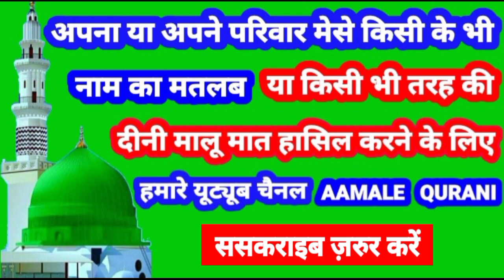Phool Bano Name Ki Meaning In Urdu | Phool Bano Name Ka Matlab Kya Hota Hai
👉  Assalam Walekum Dosto Istaqbal Hai Apka Hamare Youtube Channel Aamale Qurani Me Aaj Ki Is Video Me Aap Janenge ( Phool Bano )  ( फूल बानो )  ( پھول بانو ) Name Ka Matlab Kya Hota Hai 👇